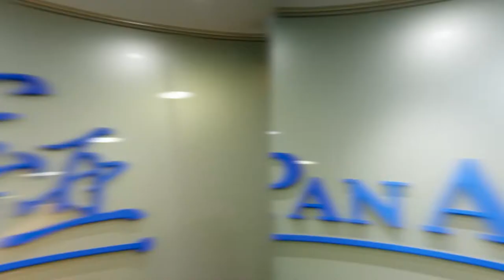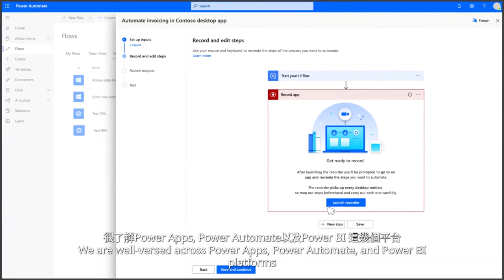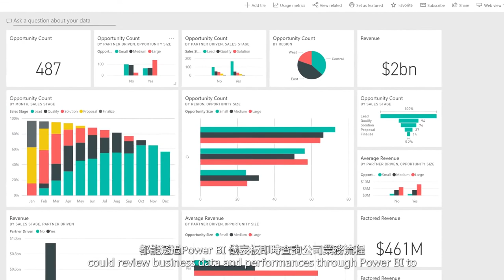一個月研發一個 App，全面提升營商力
對於新經濟時代下的企業而言，應用數碼科技已經由一項「增值項目」演變成「必需品」。宏亞按揭選擇了＠Microsoft合作夥伴 ＠KBQuest當軍師，利用Power Apps低程式碼開發平台，成功在 1 個月內自行開發應用程式，將員工過往需時 4 日的工作量縮短至 1 小時內完成，大大提升營運效率及客戶體驗！配合Power BI儀表版即時呈現營運數據，協助管理層掌握形勢及作出決策，應對不斷變化嘅營商環境。了解更多︰